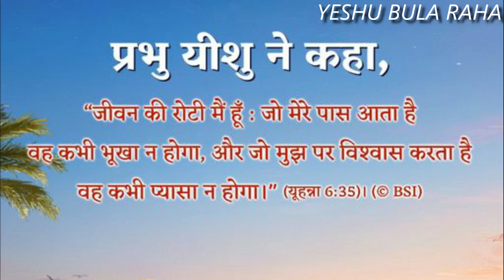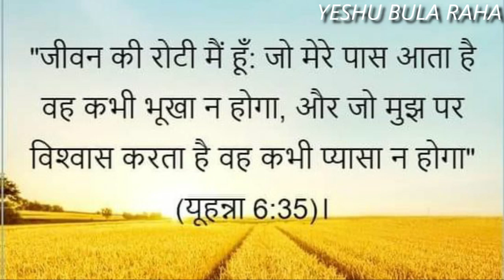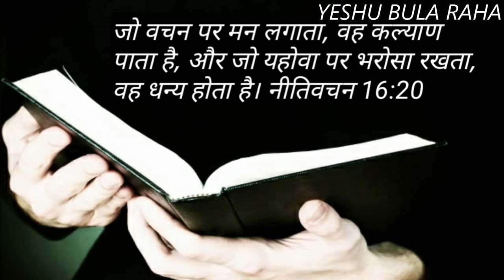Tu Mere Jeevan Ki Roti Hai || BY_POONAM JOHN & ANIL MASHI || Yeshu Bula Raha